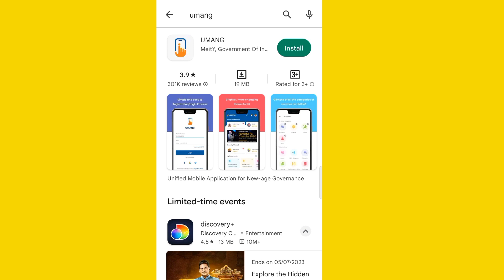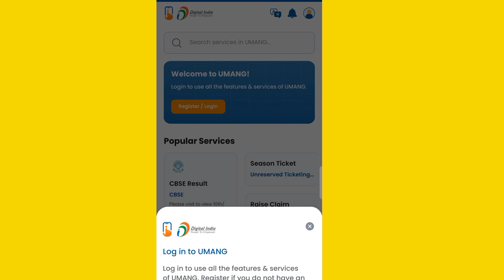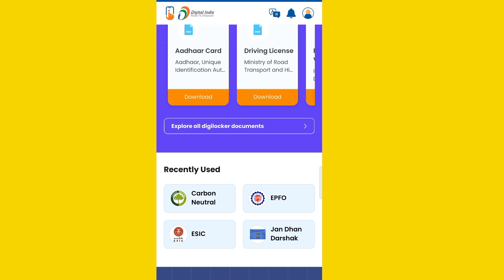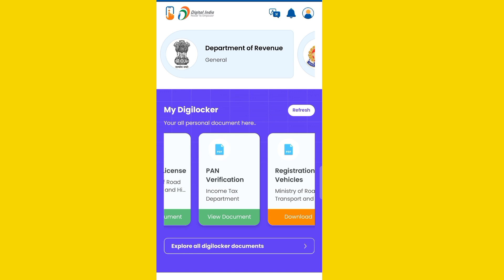umang app se koibhi document download kaise kare | umang app se dl,pan, adhar download kaise kare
Bhai ko Support kare yeha Follow kar ke 👆